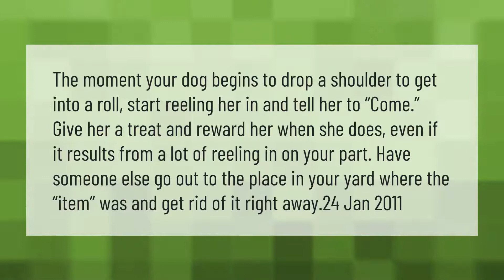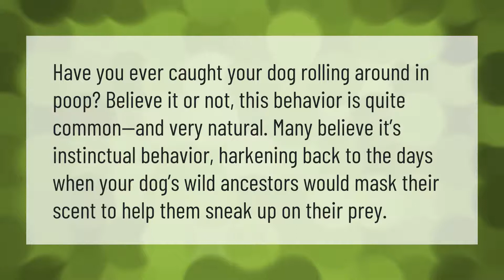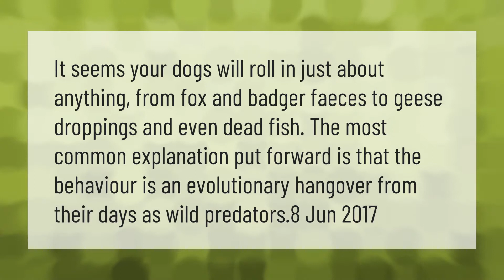How do I get my dog to stop rolling in dirt?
00:00 - How do I get my dog to stop rolling in dirt?
00:41 - Why do dogs rub their face in poop?
01:10 - Do dogs feel good after a bath?
01:38 - What kind of poop did my dog roll in?

Laura S. Harris (2021, April 26.) How do I get my dog to stop rolling in dirt?
    AskAbout.video/articles/How-do-I-get-my-dog-to-stop-rolling-in-dirt-240504